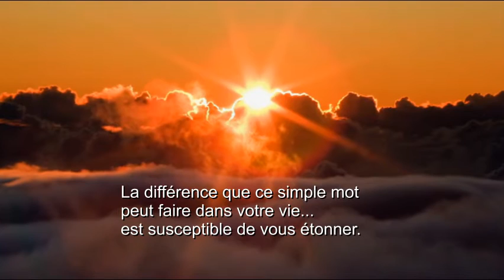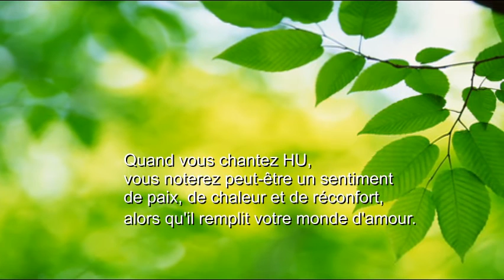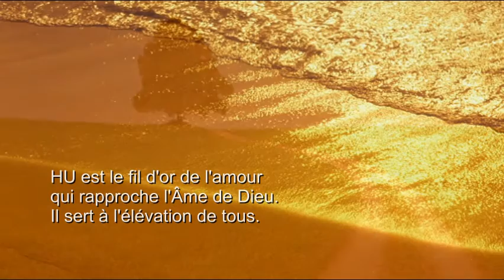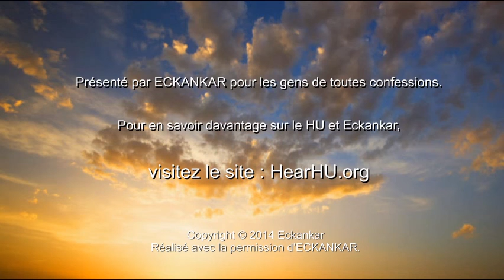Eckankar: Des Miracles Dans Votre Vie ("Miracles in Your Life," in French)